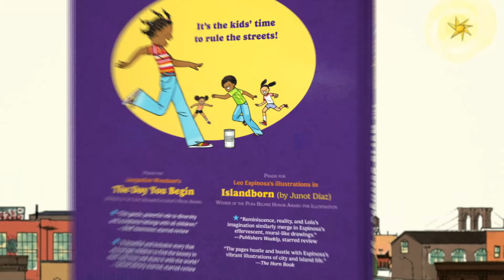The World Belonged to Us by Jacqueline Woodson | Book Trailer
Two children’s book superstars—#1 New York Times bestseller Jacqueline Woodson, the author of The Day You Begin, and Leo Espinosa, the illustrator of Islandborn­—join forces to celebrate the joy and freedom of summer in the city, which is gloriously captured in their rhythmic text and lively art.

It’s getting hot outside, hot enough to turn on the hydrants and run through the water–and that means it’s finally summer in the city! Released from school and reveling in their freedom, the kids on one Brooklyn block take advantage of everything summertime has to offer. Freedom from morning till night to go out to meet their friends and make the streets their playground–jumping double Dutch, playing tag and hide-and-seek, building forts, chasing ice cream trucks, and best of all, believing anything is possible. That is, till their moms call them home for dinner. But not to worry–they know there is always tomorrow to do it all over again–because the block belongs to them and they rule their world.